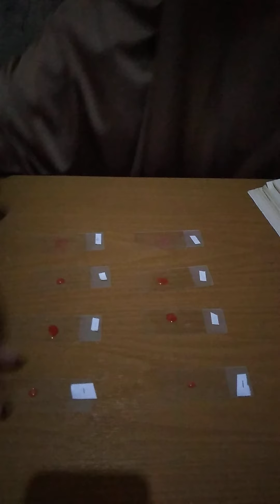Simulasi golongan darah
Untuk mengetahui proses penentuan golongan darah